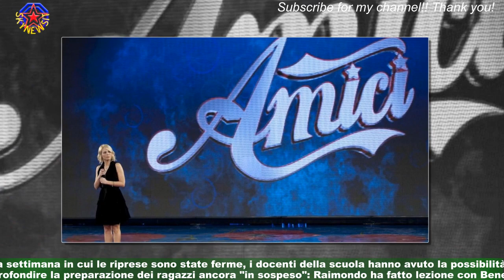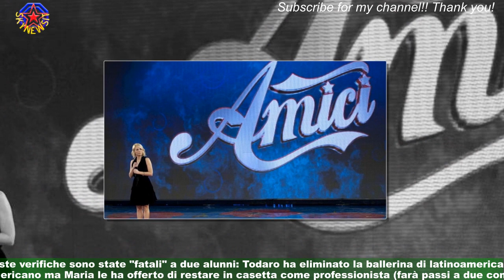Amici 22, anticipazioni del 3 marzo: resta come professionista, ballerà con Mattia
Sono appena terminate le riprese della 23esima puntata di Amici, quella che il pubblico potrà vedere su Canale 5 domenica 12 marzo.A due settimane dall'inizio del serale, dunque, sono state assegnate le ultime maglie oro: gli insegnanti si sono espressi sui sette allievi ancora in bilico,precisamente su due ballerine e quattro cantanti. Tra le anticipazioni che sono trapelate dagli studi Elios,